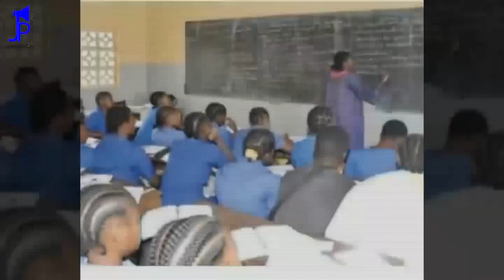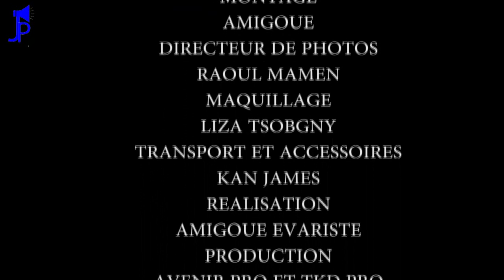Jeunes en Parlent S2: 2e édition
Nouvelle édition de votre émission web. L'information est au RDV. Et comme d'habitude on a essayé d'apporter une solution au problème posé avec notre invité . On compte sur vous la communauté pour partager le lien😊